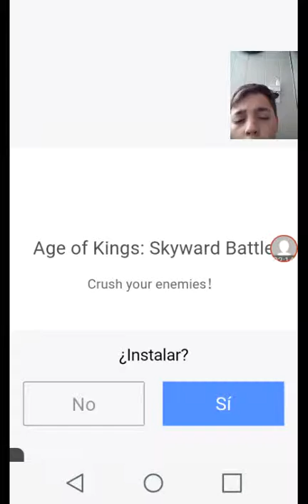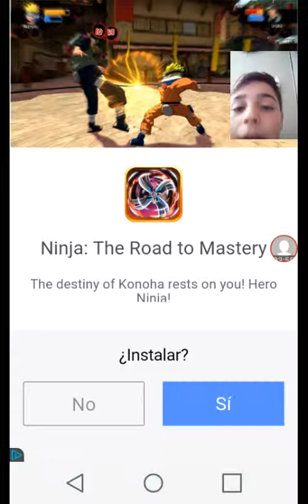BEST NINJA EVER!!